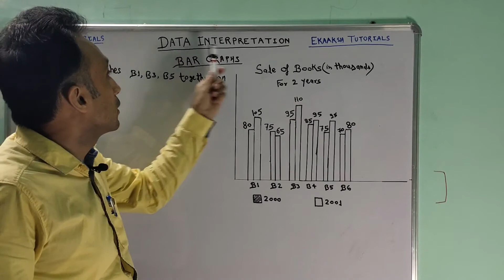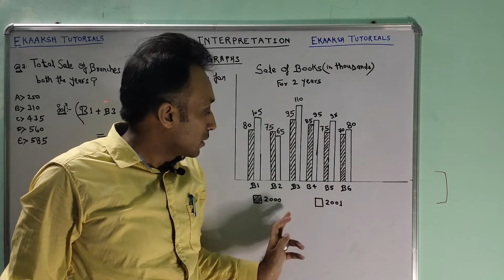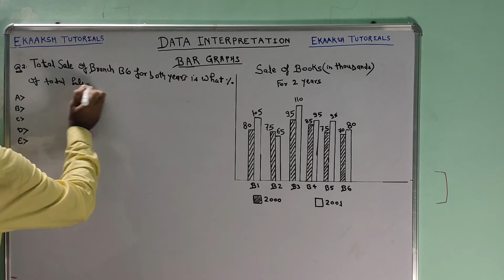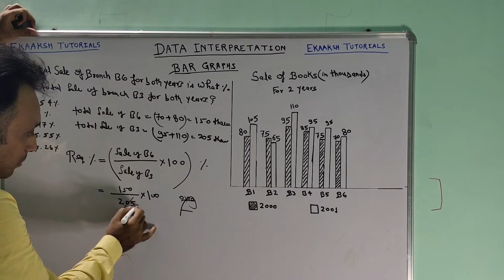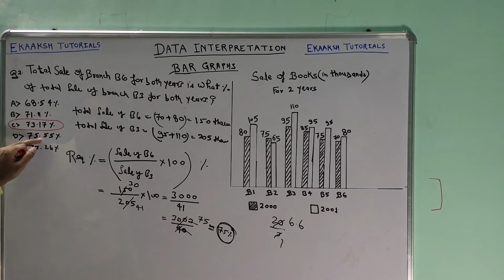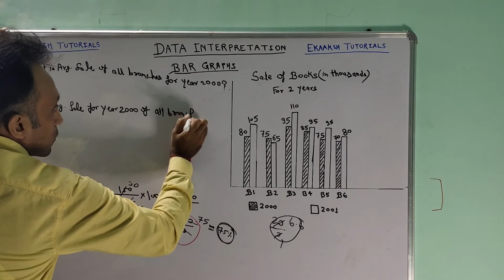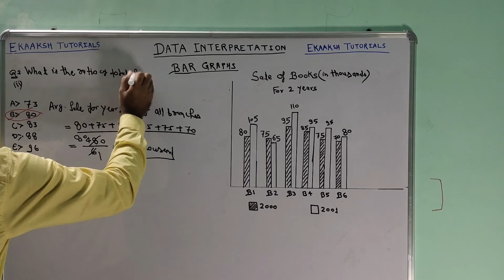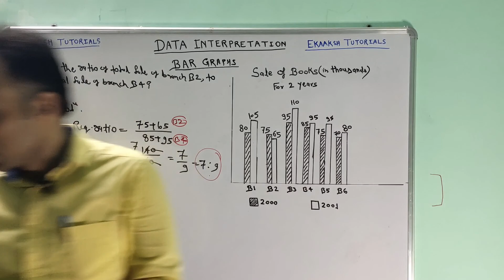How to solve Data Interpretation -part 2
This video describes that how to save time and get success in exams.
In this video i have taught that :
How to solve percentage problems in data interpretation quickly?
How to calculate percentage easily?
Best way to solve percentage problems in few seconds.

This video is important for exams like :
IBPS PO, Clerk,RRB,
SBI PO,Clerk
SSC
UPSSSC other government  exams.